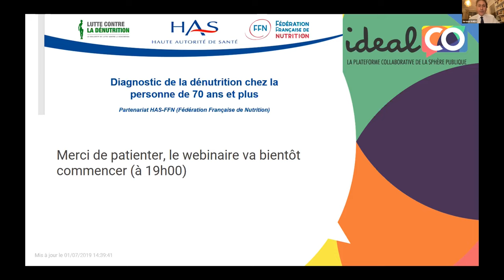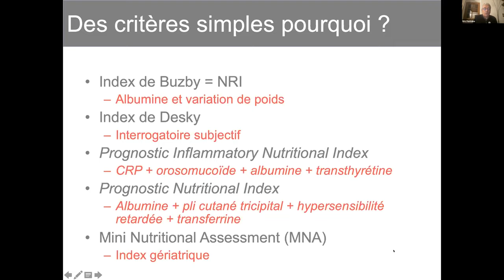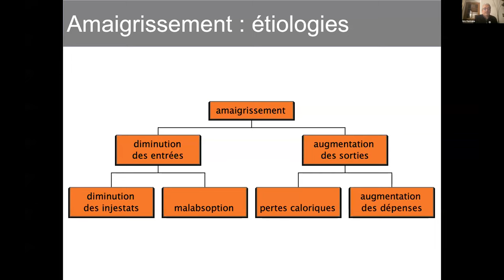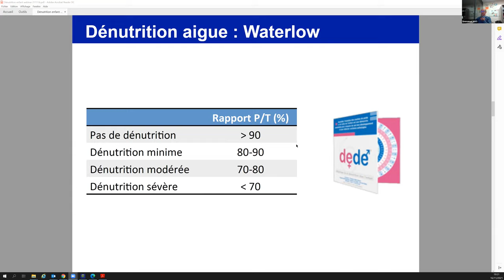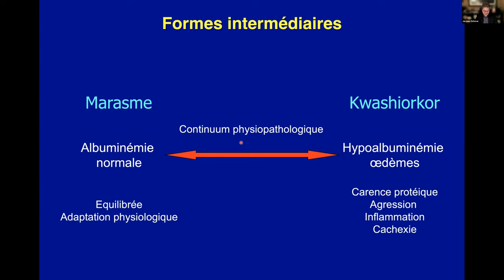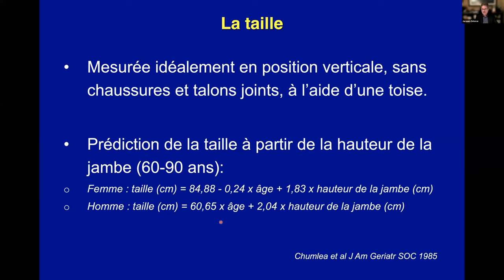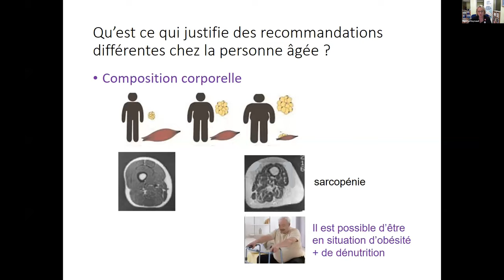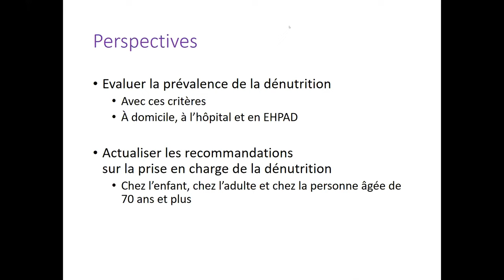Webinaire HAS Nouveaux critères de dénutrition SemaineDénutrition2021 mp4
Diagnostiquer la dénutrition chez l’enfant, l’adulte et la personne âgée : les recommandations 2019 et 2021 de la HAS.
Webinaire en partenariat avec le Collectif de lutte contre la dénutrition pour la SemaineDénutrition2021